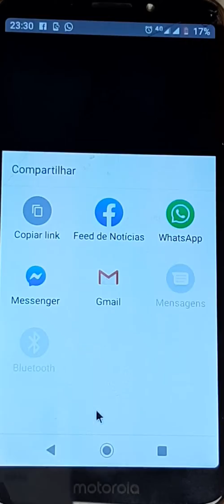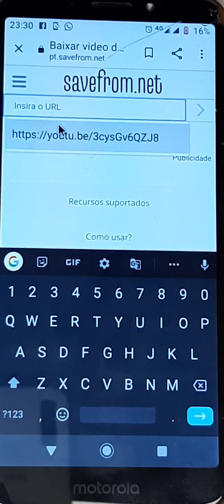Como baixar vídeo do YouTube rápido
Rápido e prático